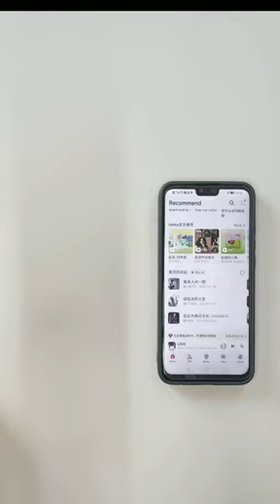ORIVER SW218S-1.83inch BT Calling Watch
1.83inch large screen
Built-in speaker and microphone for good audio quality
Support voice assistant
Real SpO2 monitoring & continuous heart rate monitoring
11 sports mode
Calendar and calculator
Smart split screen